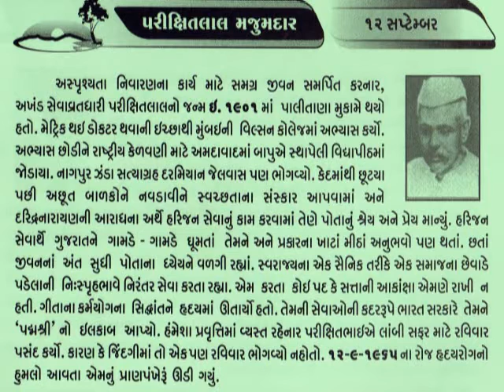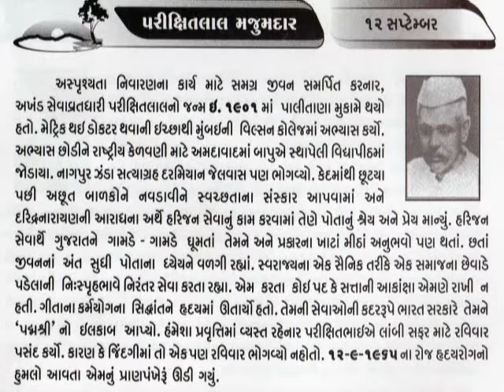12 SEPTEMBER PARIKSHITLAL MAJUMDAR_આજનો દિનમહિમા L V JOSHI, JUNAGADH@vasant teraiya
2 SEPTEMBER PARIKSHITLAL MAJUMDAR_આજનો દિનમહિમા-માનવપુષ્પોની મહેક-